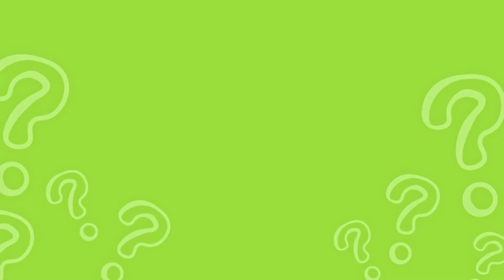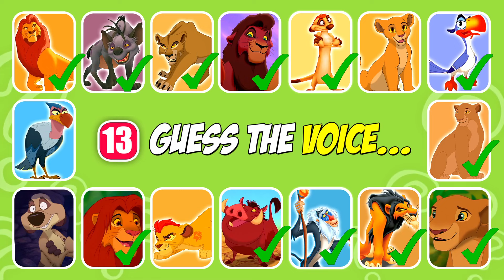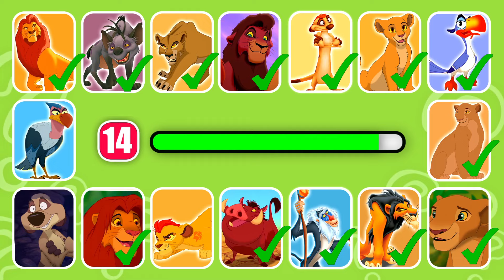Guess the Voice! | The Lion King Movie | Mufasa, Simba, Scar, Pumba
How many characters of The Lion King Disney Movie can you get right by their Voices?

-  SARABI, ZIRA, KOVU, SCAR, KIARA, KION, MZINGO, UNCLE MAX, PUMBA, ZAZU, TIMON, SHENZI, SIMBA, RAFIKI, MUFASA, NALA